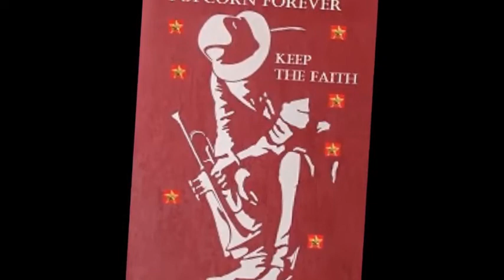Johnny Jack - The Beggar That Became King - GONE 5132 PROMO - 1962 / POPCORN KILLER BALADE